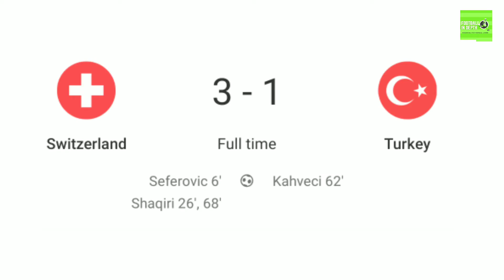Euro2020 Day 10 : Italy beat Wales & continue unbeaten run; Swiss beat Turkey, keep hope alive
Italy 1-0 Wales: Pessina scores as both teams into last 16, Ampadu sent off

Italy put in a professional display against Wales, winning 1-0 in Rome to make it three wins from three and without having conceded a goal in the group stage.

Roberto Mancini made eight changes to his starting XI that beat Switzerland last time out, yet there was very little evidence of being hindered by their 'B team'.

It was a bright start from Italy, and the two best chances in the opening exchanges fell to Andrea Belotti.

First, a fine cross from Alessandro Bastoni almost picked out the Torino forward but, at full stretch, was unable to connect. Then, with the ball at his feet, attempted a strike across goal but it went well wide of the far post.

The breakthrough came seven minutes before the break, as Marco Verratti on his first start of the campaign picked out Matteo Pessina with a low cross which was cleverly steered home by the Atalanta defender.

At the start of the second half, Federico Bernardeschi quickly became the protagonist. The Juventus came close to netting a freekick from all of 30 yards, but was denied by the post.

Then, on 55 minutes, Ethan Ampadu caught Bernardeschi with a dangerous tackle for which the Welsh defender saw a straight red card.

Yet it was Wales who had arguably the best chance of the second period, as the ball found Bale all alone in the area on 75 minutes, but the Real Madrid forward could only blaze his volley over the bar.

In the end, the result served both sides as Italy go through as group leaders while Wales claimed second place ahead of Switzerland on goal difference.

Switzerland 3-1 Turkey: Shaqiri nets brace as the Swiss keep last 16 hope alive

Xherdan Shaqiri scored two goals to give Switzerland a 3-1 victory over Turkey at the European Championship.

The victory might be enough to give the team a spot in the round of 16 as one the best third-place teams.

Winger Steven Zuber assisted on all three of Switzerland's goals. Haris Seferovic scored the first one.

Irfan Can Kahveci scored Turkey's goal. It was the team's first goal of the tournament.

Turkey lost all three of its group matches and has been eliminated.